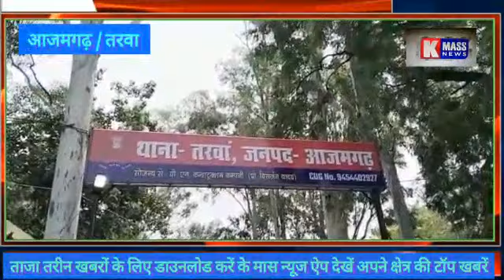थाने की कार्रवाई से असंतुष्ट होकर परिजन एवं ग्रामीणों ने थाने का किया घेराव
तरवा आजमगढ़/थाना क्षेत्र के एक गांव में 10 दिन पूर्व छेड़खानी व मारपीट की घटना में कार्रवाई की मांग को लेकर परिजन एवं गांव के लोगों ने तरवा थाना का घेराव कर कार्रवाई की मांग की 14 अगस्त की शाम गांव के दो लड़कों ने एक लड़की के साथ छेड़खानी की थी लड़की ने विरोध किया और घर जाकर परिजनों को जानकारी दी लड़की का भाई पूछने गया तो छेड़खानी करने वाले लड़कों व उनके पक्ष के लोगों ने मारपीट कर घायल कर दिया। घायल भाई का मंडली अस्पताल में उपचार चल रहा है ग्रामीणों का आरोप है कि पुलिस ने खानापूर्ति करते हुए छेड़खानी के  आरोपी को जेल भेज दिया मारपीट के मामले में कार्रवाई नहीं हुई है हमलावर धमकी दे रहे हैं गांव से सौ की संख्या में लोगों ने थाने पर पहुंचकर थाना का घेराव किया उसी के विरुद्ध कार्रवाई की मांग की. जब इस प्रकरण पर थानाध्यक्ष से बात हुई तो उन्होंने कहा कि 14 अगस्त को दी गई तहरीर के आधार पर मुकदमा पंजीकृत कर जेल भेज दिया गया. विवेचना जारी है